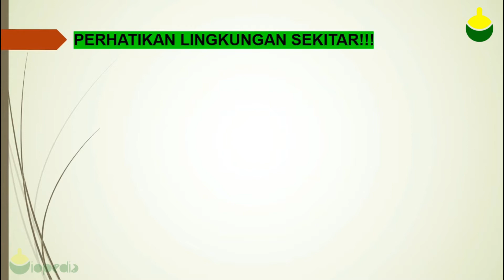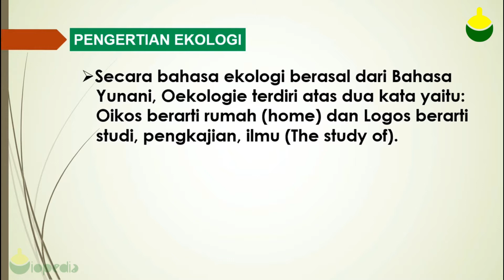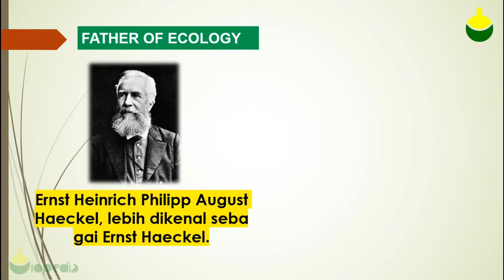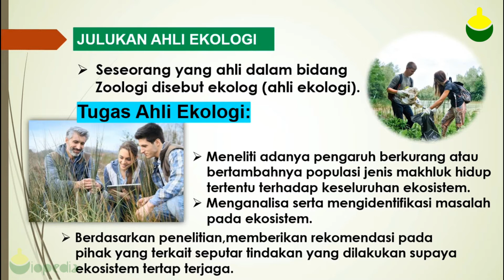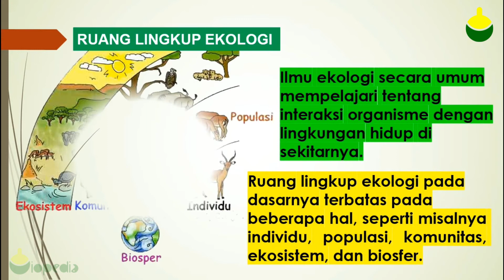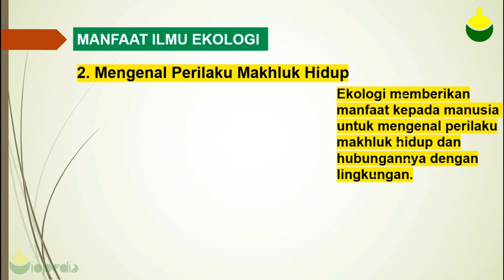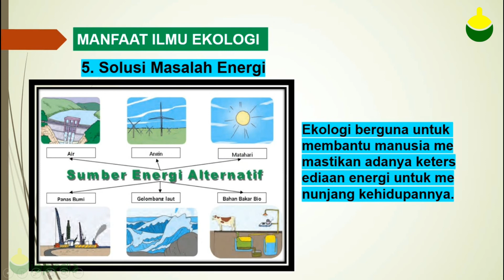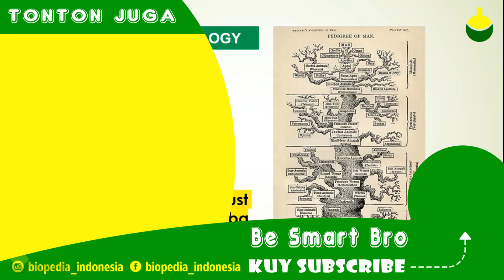Apa itu Ekologi? Pengertian Ekologi dan Manfaat Belajar Ekologi Untukmu